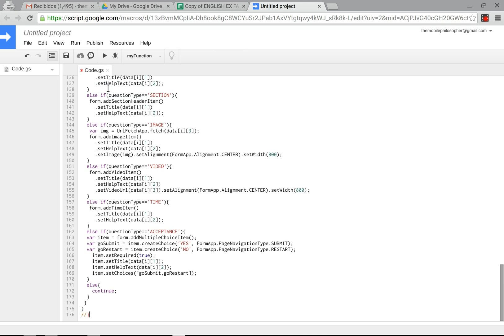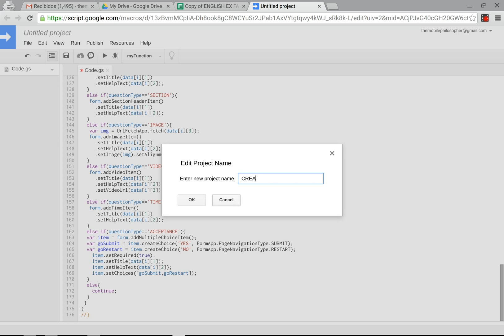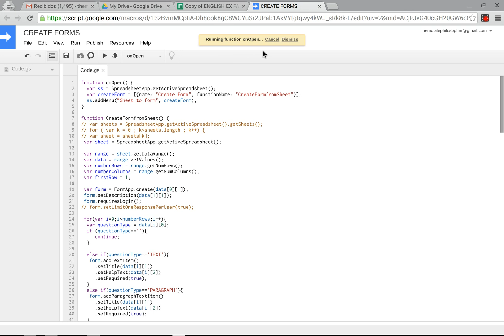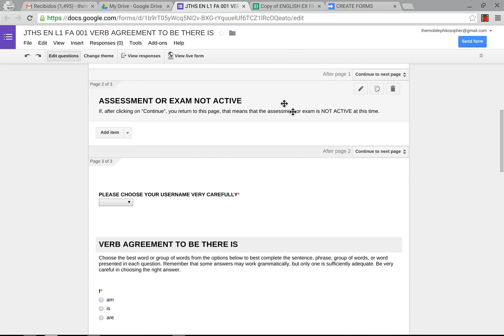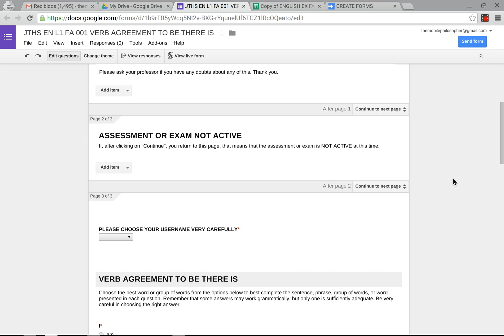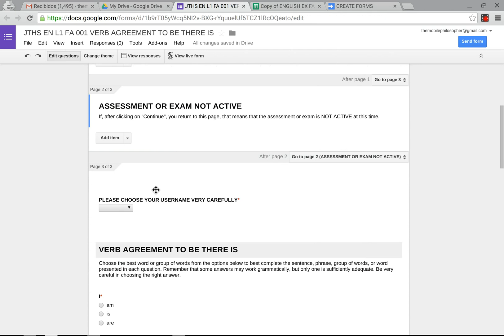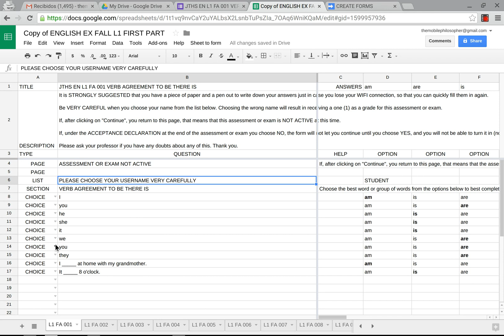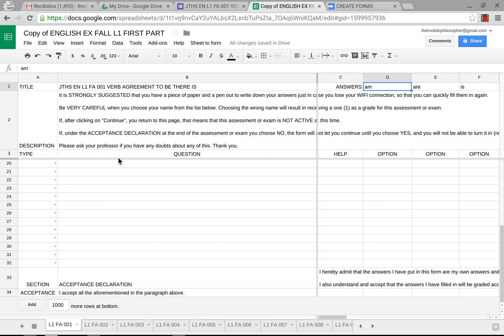SCRIPT TO CREATE MANY GOOGLE FORMS FROM ONE GOOGLE SPREADSHEET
In this video I explain how to create one or multiple Google forms from a Google Spreadsheet. This is an updated video from one I did before.  Links to the template and script are below.

Also added a few more options you can toggle on or off:

// form.setLimitOneResponsePerUser(true);
// form.setCollectEmail(true);
// form.setRequireLogin(true);
// form.hasRespondAgainLink(false);
// form.setShuffleQuestions(true);